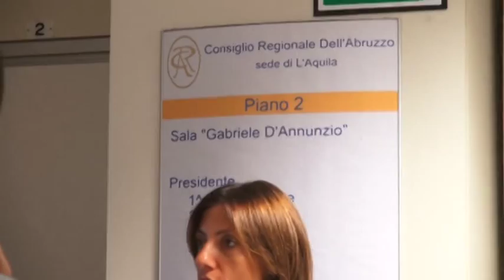Polemiche in Consiglio Regionale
Nulla da fare ieri in Consiglio regionale, dove la seduta è stata sciolta per mancanza del numero legale poco prima della mezzanotte al termine di una giornata caotica, contrassegnata da rinvii e malumori nel centrosinistra